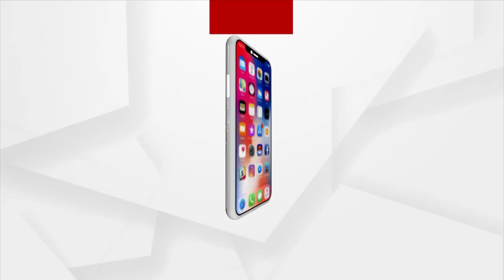Ruchika Mohanty Death Case: Odisha Minister Offers Rs 16 lakh To Victim's Family!